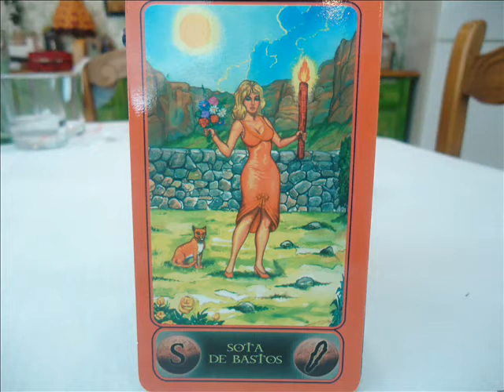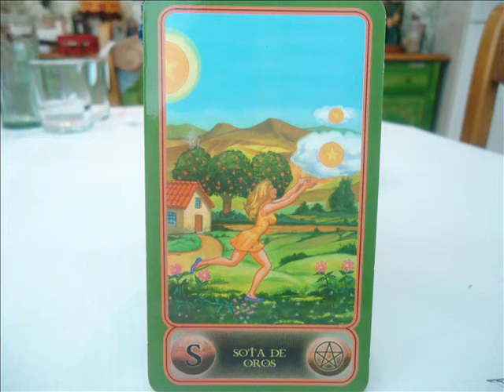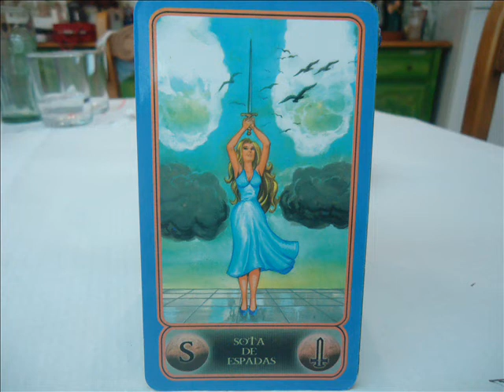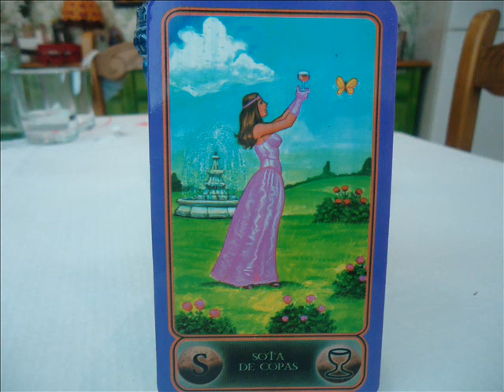Las Sotas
Primera remesa de lo que se llaman "Cartas cortesanas" o "Palaciegas".